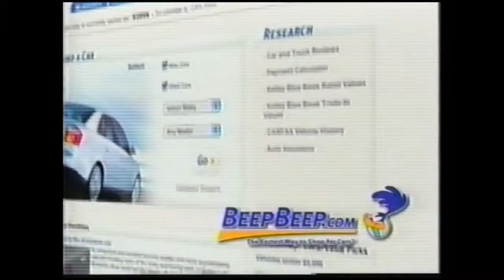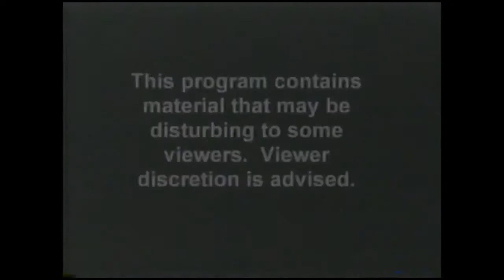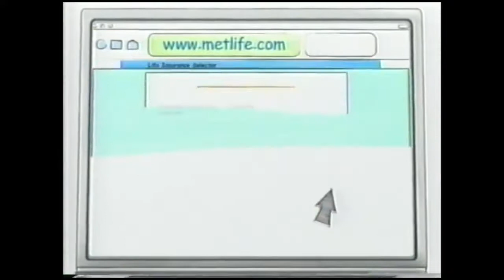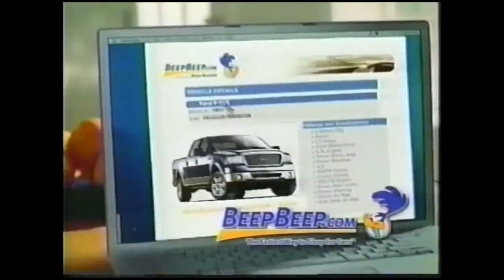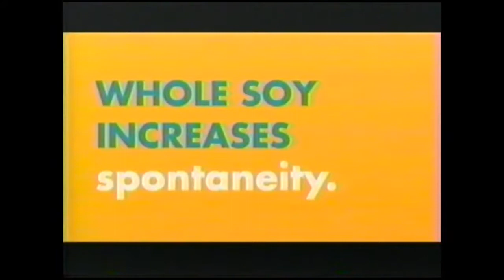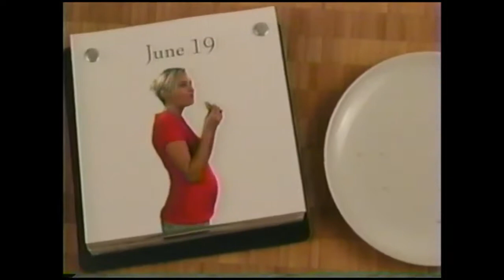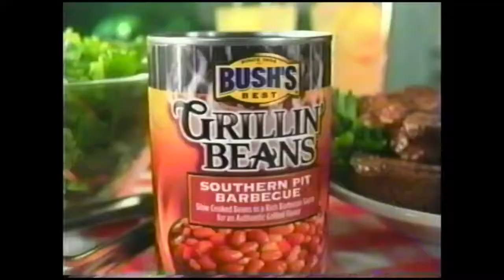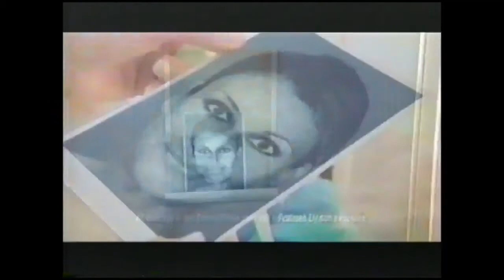Animal Planet (June 2008) Commercial Breaks